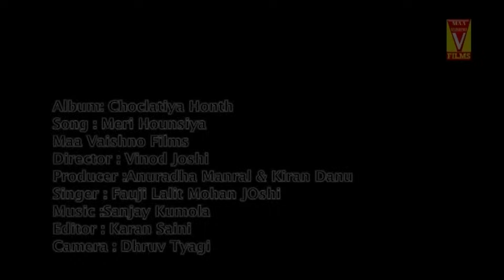✅Lalit Mohan Joshi ❤ Meri Hausiya Meri Geetu ❤ New Uttrakhandi Video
दगड़िओ यदि आप भी अपना गाना हमारे चैनल पे प्रोमोट कराना चाहते है तो  इसके लिए हमें Call करे (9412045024) यह सुबिधा निःशुल्क है। आप हमें